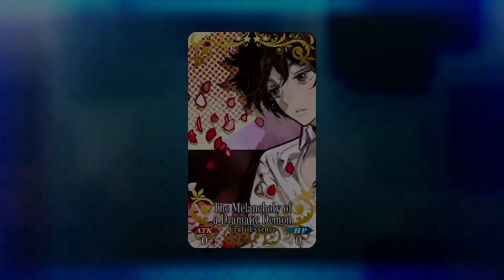FGO Servant Fest 2021 Part 15 - Servant Fest Yet Again, but we still don't get first place